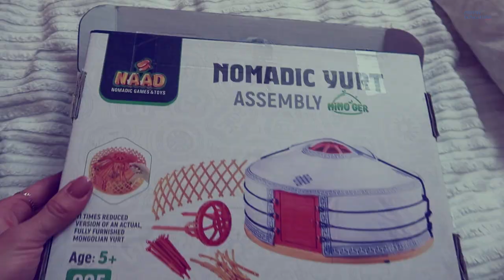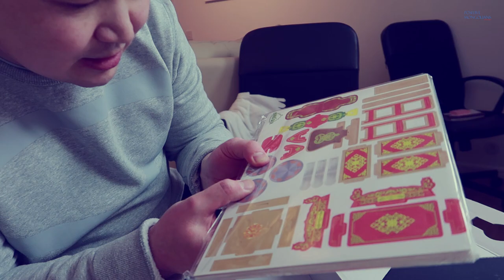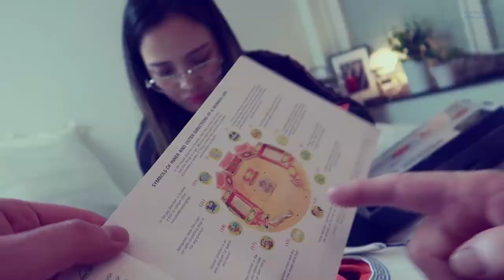Инээд халдварладаг гэсэн 😉/влог #026/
Инээд халдварладаг гэсэн үнэн байна уу?

Tuvshuu Dulguun Vlog #026

Music
Song: Ehrling - Lounge (Vlog Music No Copyright)
Video Link: youtu.be/Bu6bkAQcNmI

Canon PowerShot G7 X Mark II
Canon EOS 7D Mark II
Zoom H5
GoPro HERO4 Silver

Бидэнтэй холбогдох бол